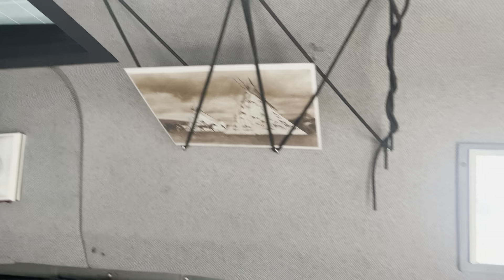The PUPPET SOCKS The Beach Corn Hole JENGA & many LAUGHS!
Join me on a serene journey as I take you along on my recent beach excursion. As I taper off my anxiety medication, I find solace in the calming rhythm of the waves and the beauty of nature. Despite the impending storms, the beach beckoned, and I couldn't resist capturing its tranquil essence to share with you.

In this video, I'll guide you through the sights and sounds of the beach, offering a moment of respite from the hustle and bustle of daily life. From the mesmerizing waves to the delicate seashells scattered along the shore, each moment is a reminder of the simple joys that surround us.

As I explore the coastline, I reflect on the weekend's adventures, filled with laughter and unforgettable memories. With each wave that crashes against the sand, I feel a sense of peace wash over me, grounding me in the present moment.

So sit back, relax, and let the soothing sounds of the beach transport you to a place of tranquility. Whether you're unable to visit the beach yourself or simply seeking a moment of calm, allow me to bring the beach to you through this immersive experience.
 From snails to oysters, the beach is teeming with life, inviting us to embrace its beauty with open hearts and curious minds.

So come along on this journey of discovery and relaxation, and let's find Zen together amidst the rolling waves and sandy shores.

Beach relaxation, Seashell collecting, Ocean waves, Coastal scenery, Nature's beauty, Calming beach sounds, Mental health therapy, Anxiety relief, Mindfulness meditation, Coastal retreat, Stress reduction, Beach therapy, Tranquil seashore, Serene beach day, Finding peace in nature

This was one of the best weekends ever. We laughed so much. Love these people so much!

Life Coaching Services (I am a Certified Life Coach through International Coach Academy)